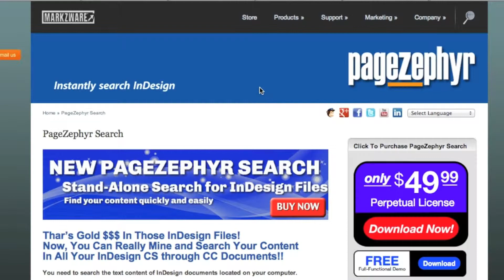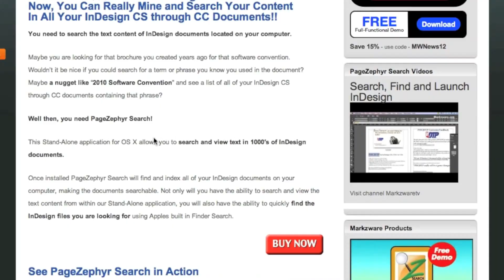InDesign Search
InDesign search, with Markzware PageZephyr Search for InDesign, is demonstrated in this video tutorial! No need to manually open each file and search inside for keywords or text.

PageZephyr Search, a stand-alone application, searches inside of your Adobe InDesign files (.indd documents). It also enables your Apple Spotlight (Finder Search) to see InDesign content in your Mac searches! No script, no plugin; it just works!

See current Markzware solutions for users of InDesign
and other desktop publishing (DTP) file formats: